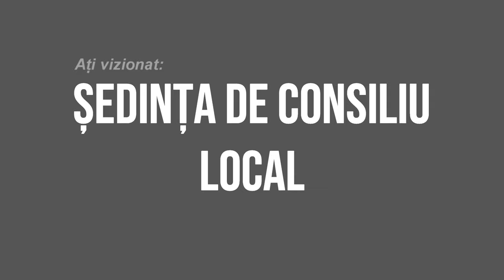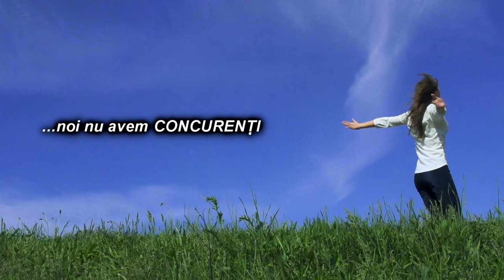LA BARSANESTI Sedinta Consiliului Local din 12 nov FILMARE EXCLUSIV TV 4K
LA BÂRSĂNEȘTI, județul Bacău, Ședința Consiliului Local din 12 noiembrie 2020 FILMARE EXCLUSIV TV 4K.

Cu drag,
echipa Exclusiv

Vizionare plăcută !